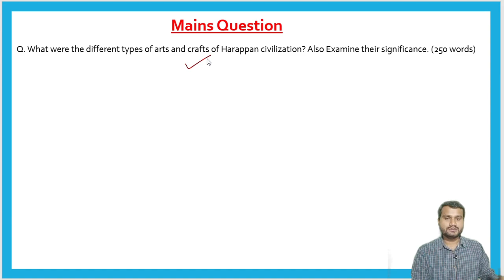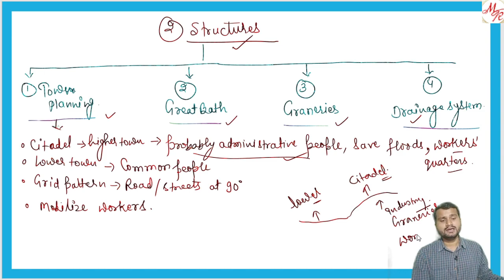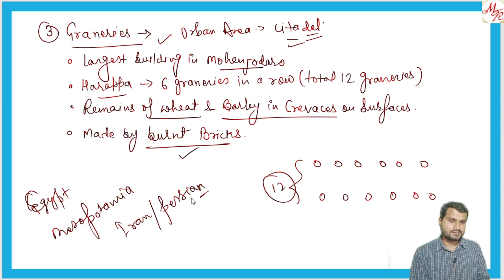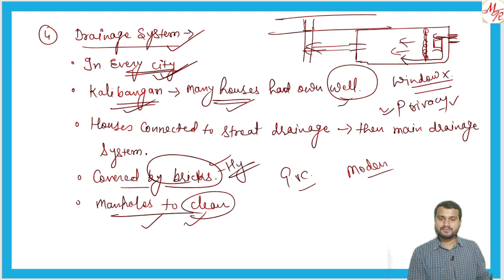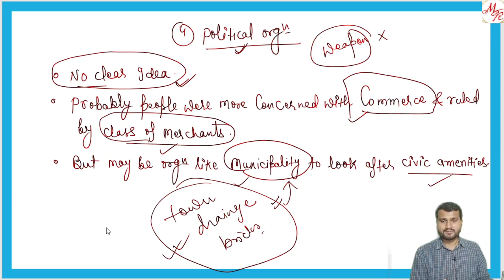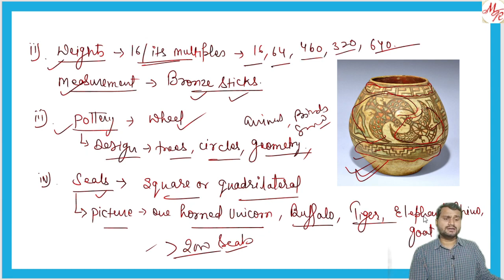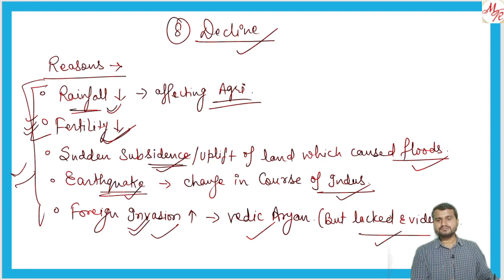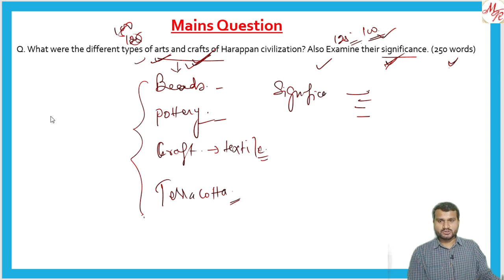Everything About - Indus Valley Civilization | Ancient Indian history | Harappan civilization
For more course and notes visite at App or website.

Dear Students
Best Method to learn Ancient History is beneficial for all competitive exams including UPSC, SSC, etc...
In this lecture, we will learn NCERTs Course 6th to 12th - Ancient History of India.
This includes a discussion on Ancient History for UPSC.
ancient history